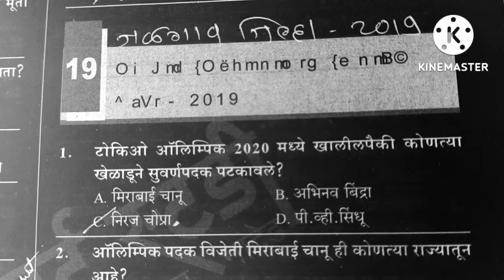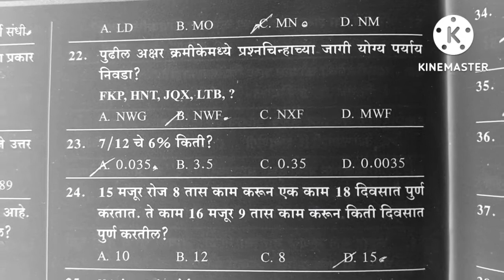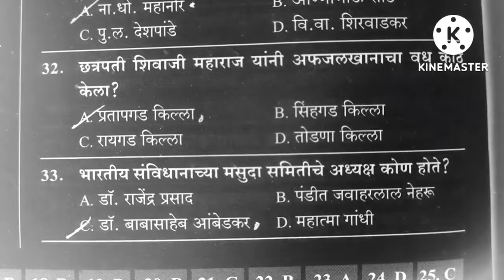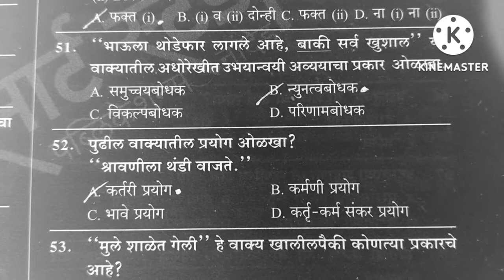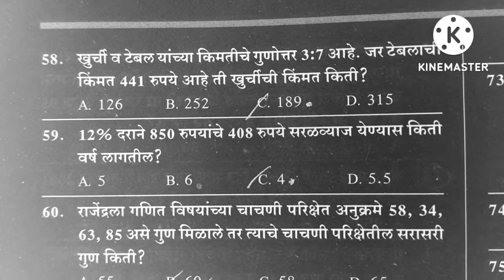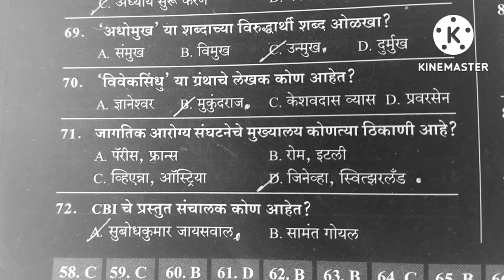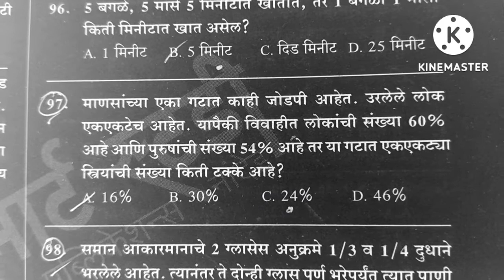जळगाव जिल्हा पोलिस शिपाही प्रश्न पत्रिका 2019-21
jalgaonjilhaquetionpaper2019-21